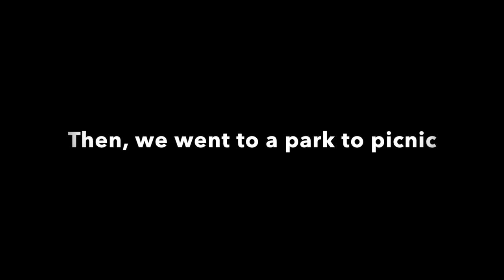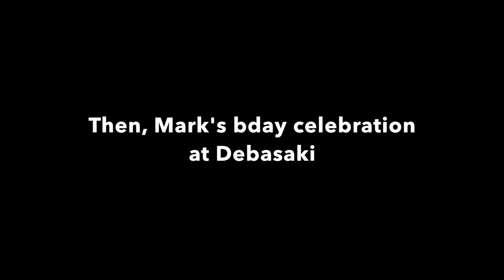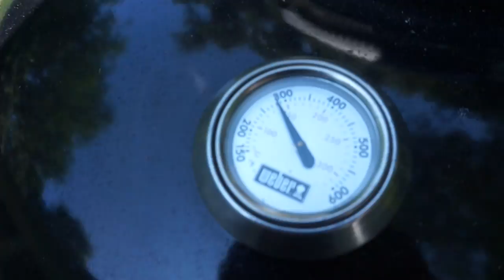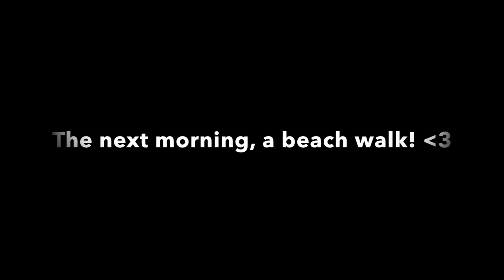Vlog | Frenchie Anna Weekend 08.02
Vlog 08.02
Mark Shiu/Tsai bday celebration
BBQ
and
Beach Walk